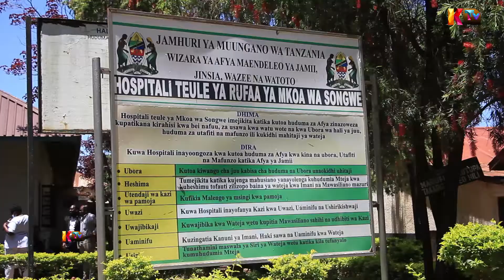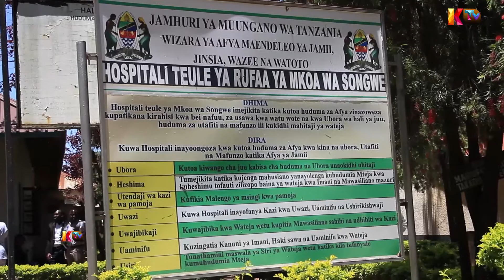WALIOIBA DAWA ZA MILIONI 13.5 SONGWE KUCHUKULIWA HATUA WAZIRI WA AFYA.